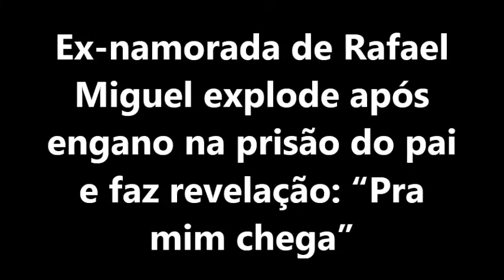EX-NAMORADA DE RAFAEL MIGUEL EXPLODE APÓS ENGANO NA PRISÃO DO PAI E FAZ REVELAÇÃO: “PRA MIM CHEGA”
Ex namorada de Rafael Miguel desabafou sobre falsa prisão do pai.

Nesta quarta- feira, 28 de outubro, a polícia informou a prisão de Paulo Cupertino, responsável pelas mortes do ator Rafael Miguel,
de 22 anos e também de seus pais, Miriam Selma e João Alcisio.

O crime que chocou o país poderia ter ganho um desfecho diferente quando a polícia anunciou que havia prendido o criminoso, foragido desde que assassinou o casal e o namorado de sua filha, Isabela Tibcherani.

Pra quem não sabe, Paulo Cupertino é listado como um dos 24 criminosos mais procurados por toda a polícia da Grande São Paulo. A polícia, inclusive, chegou a informar que havia prendido o assassino de Rafael Miguel em uma blitz em Centenário do Sul, no Paraná.